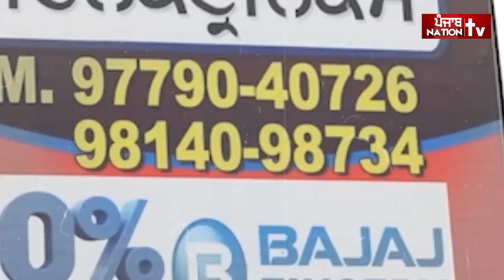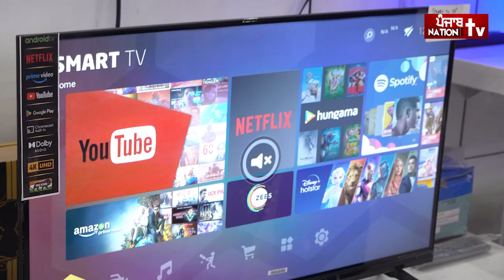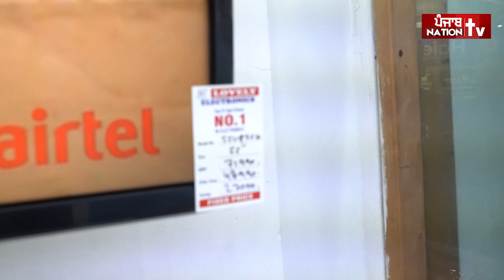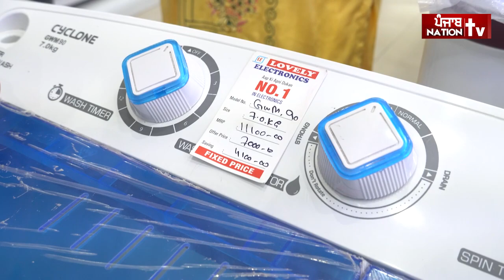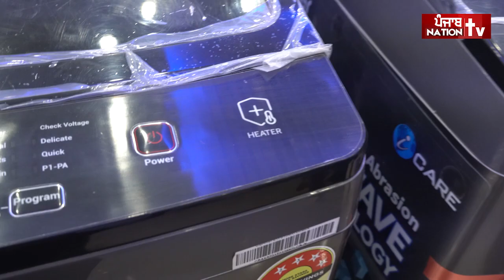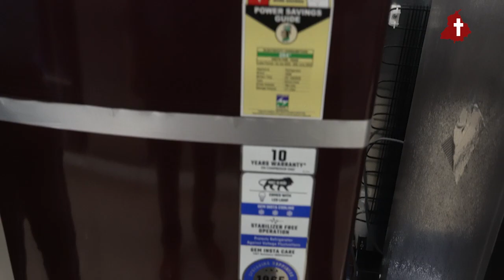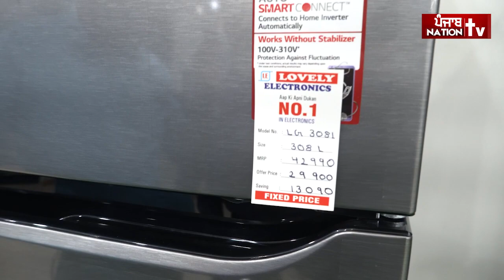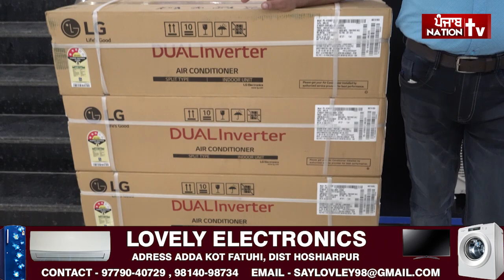ਸਭ ਤੋਂ ਸਸਤੀ LED ਵਾਲੀ ਦੁਕਾਨ, ਸਿਰਫ਼ 6290 ਚ' 32inch LED ਖਰੀਦੋ, ਓਵੀ ਫੂਲੀ ਸਮਾਰਟ | Lovely Electronics Kot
ਪੰਜਾਬ ਚ' ਸਭ ਤੋਂ ਸਸਤੀ LED ਵਾਲੀ ਦੁਕਾਨ, ਸਿਰਫ਼ 6290 ਚ' 32inch LED ਖਰੀਦੋ, ਓਵੀ ਫੂਲੀ ਸਮਾਰਟ ਯੂਟੂਬ ਵਾਲੀ